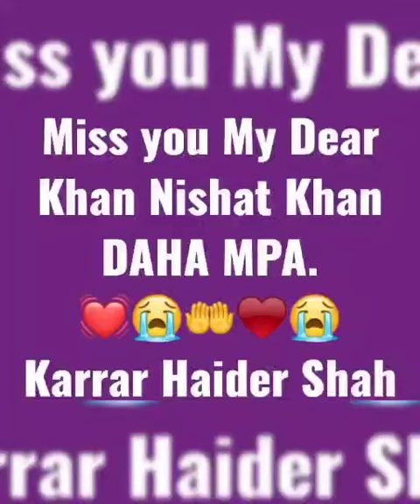Miss you Nishat Ahmed Khan DAHA MPA KhanewaL ....From Karrar Haider Shah PPP Khanewal